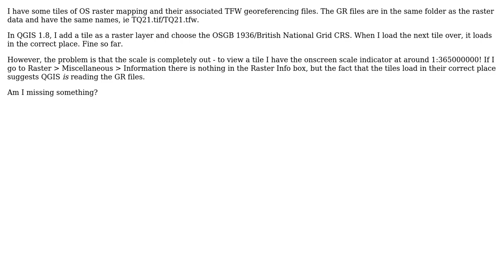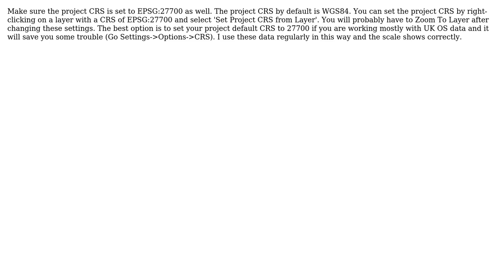GIS: How do I import OS raster tiles into QGIS at the correct scale? (2 Solutions!!)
GIS: How do I import OS raster tiles into QGIS at the correct scale?

With thanks & praise to God, and with thanks to the many people who have made this project possible! | Content (except music & images) licensed under CC BY-SA | Music | Images & others | With thanks to user MappaGnosis user ElendilTheTall user AndreJ and the Stack Exchange Network Trademarks are property of their respective owners. You are responsible for your own actions.